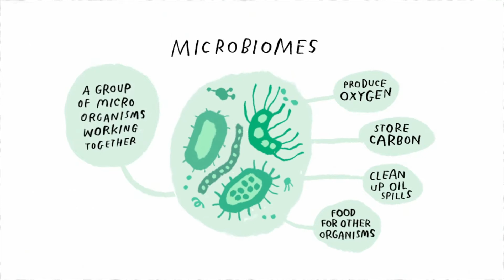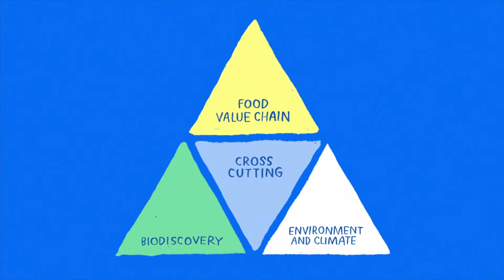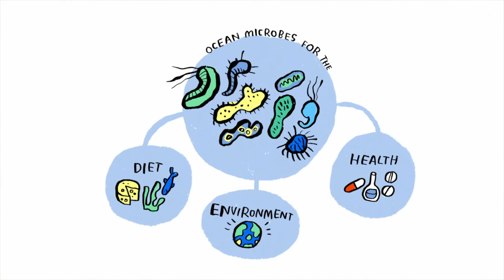AORA Marine Microbiome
The Canada, EU, US Atlantic Ocean Research Alliance overarching goal is to advance the shared vision of an Atlantic Ocean that is healthy, resilient, safe, productive, understood and treasured so as to promote the well-being, prosperity and security of the present and future generations.